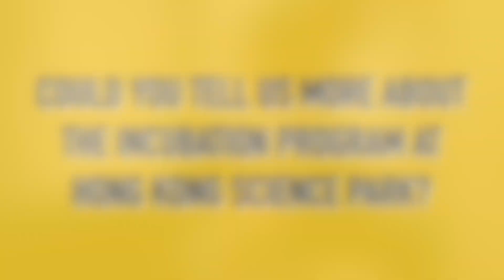Get Incubated at Hong Kong Science Park! | Tech in Asia Singapore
Peter Mok from Hong Kong Science and Technology Park tells us about their numerous incubation programs.

Jumpstart is Hong Kong’s first (and only) print magazine dedicated to startups and the entrepreneurial community. It’s available for FREE at 350+ locations including all co-working spaces, chambers of commerce, airport lounges, private clubs, universities, marketing agencies, VC Firms and other venues around Hong Kong.